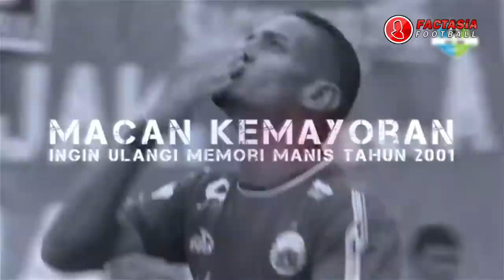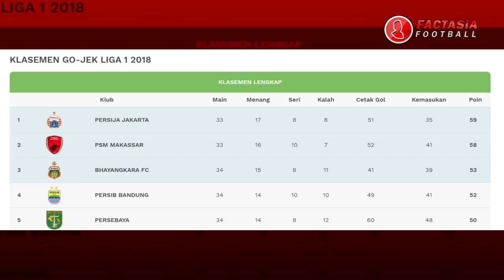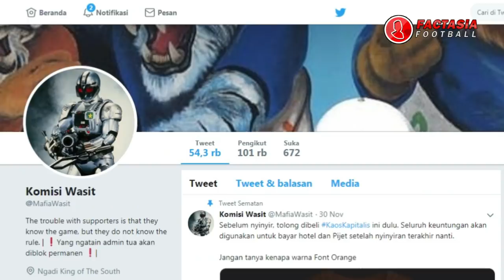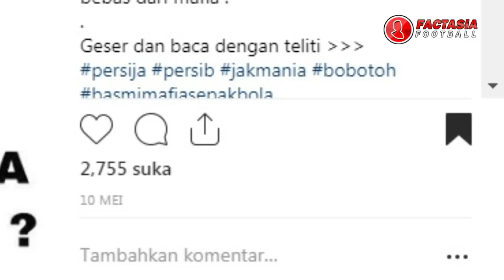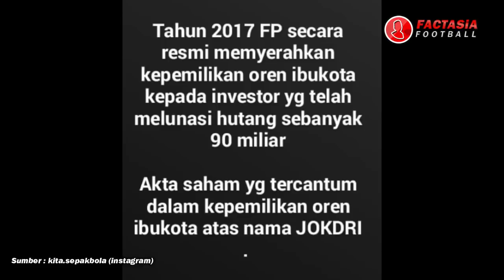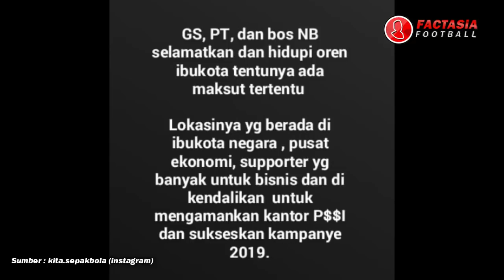TERUNGKAP!! Bukti PERSIJA JUARA SETTINGAN? Sudah di Prediksi sejak 10 Mei 2018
PERSIJA JUARA SETTINGAN ? Persija akan menjamu mitra kukar di pekan terakhir liga 1 2018 pada hari minggu 9 desember 2018. Pertandingan ini sangat penting karna laga ini adalah penentuan siapa yang akan jadi juara liga 1 2018.

Pasalnya persija dan PSM makassar hanya berselisih satu poin, dimana Persija hingga kini masih ada di peringkat 1 klasmen sedangkan PSM ada di peringkat 2.

Tentu persija wajib menang atas Mitra kukar, karna jika imbang atau kalah artinya kesempatan juara akan terancam. Pasalnya diwaktu yang sama PSM makassar akan menjamu sang juru kunci klasemen PSMS medan. Dan kesempatan untuk menang sangat terbuka lebar.

Terlepas dari itu semua, banyak tudingan jika Persija yang diprediksi akan juara karna suatu hal. Hal tersebut tak lepas dari isu pengaturan skor dan juara settingan yang belakangan ini beredar.

Apakah benar Persija juara Settingan ?

Sebelum itu mari kita kenalan dengan akun-akun yang menjadi awal mula penyebaran isu pengaturan skor dan juara setingan. Sebenarnya banyak akun yang membongkar isu isu soal mafia bola. Namun kita pilih 4 yang paling aktif membongkar dan yang paling sering memberikan kode soal mafia bola.

Disini instagram ada siorangdalam dan kita.sepakbola sedangkan di twitter ada footballnesia dan mafiawasit. Akun akun tersebutlah yang memberikan edukasi dan RAMALAN soal mafia bola dan pengaturan skor di sepak bola Indonesia.

Persija sudah diprediksi akan juara sejak awal awal liga dimulai. Anda tidak percaya? Oke kita lihat salah satu postingan mereka.

Dari akun instagram kita.sepakbola mereka sudah memberikan kode bahwa persija yang akan juara. Postingan tersebut dipublikasikan pada tanggal 10 Mei 2018 atau sekitar pekan ke 7 dan 8 liga 1 2018.

Akun akun ini terbukti tepat memprediksi, salah satunya adalah juara liga 2 2018. Pada postingan tahun 2017, Mafiawasit sudah memberi kode bahwa PSS Sleman akan juara di tahun 2018, dan hal itu terbukti PSS Sleman juara liga setelah mengalahkan semen padang, apakah ini sebuah kebetulan?

ARISAN JUARA

Dari semua isu yang beredar, ada satu isu yang paling menarik yaitu arisan juara. Dikabarkan Persija – Persib – Bali ada disatu kubu. Mereka dikuasai oleh satu bos yang sama berinisial NB. Bagaimana penjelasannya??

Kita mulai dari Persija, dulu semua tau bahwa Persija dimiliki oleh pak Gede widiade namun ternyata pemilik saham mayoritasnya adalah Joko Driyono.

Lalu siapa yang melunasi hutang persija? Dialah Bos NB.

Jika tahun ini jakarta yang juara, artinya tahun depan giliran Bali juara. Itu sudah diprediksi oleh mbah mafiawasit.

🎮 Download Game Bola Gojek Liga 1 dan Liga 2 Indonesia apk